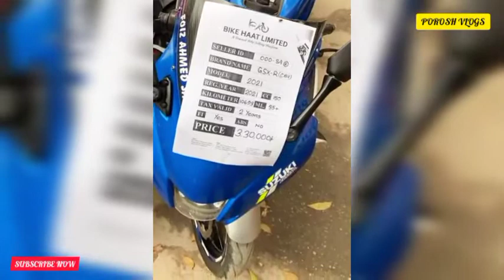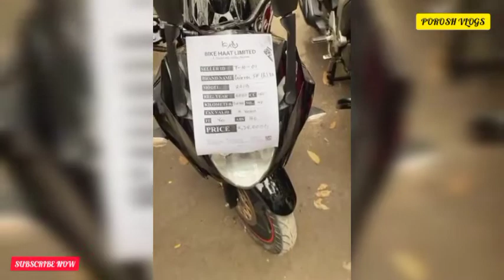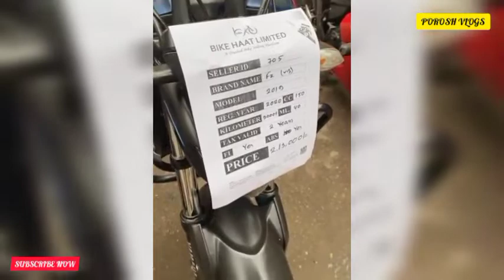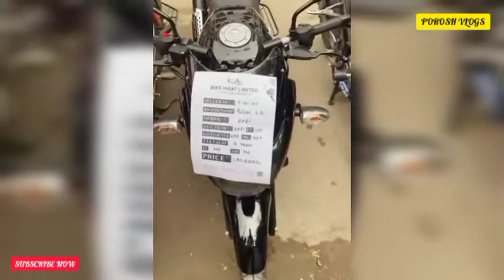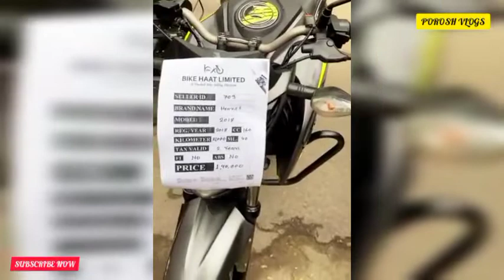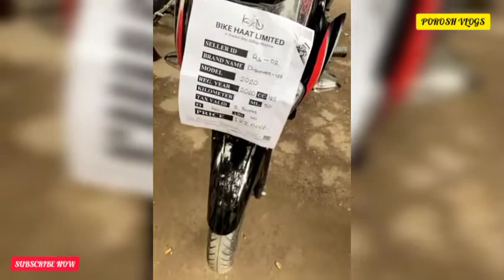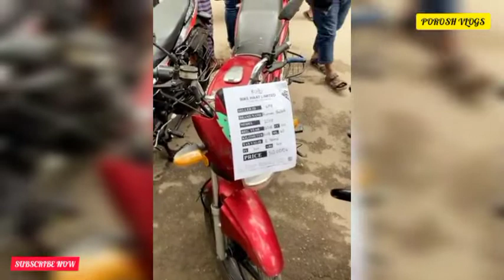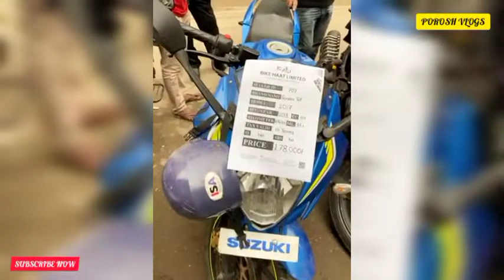Secondhand Bikes Price In Bangladesh।।সেকেন্ড হ্যান্ড বাইক কিনুন।।বাইক হাট থেকে পুরাতন বাইক কিনুন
🗣️ঠিকানা : মিরপুর বিআরটিএ এর ঠিক পিছনে (মিরপুর ১৩)
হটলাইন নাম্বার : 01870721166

🔹আপনি পুরাতন বাইক ক্রয় এবং বিক্রয় করতে পারবেন।।

ধন্যবাদ